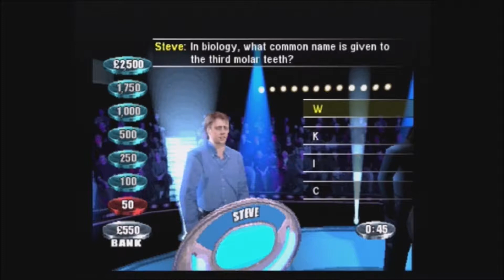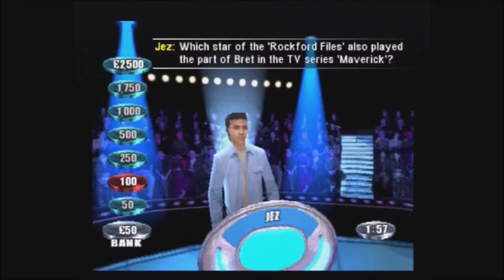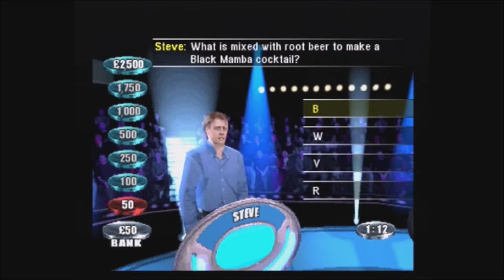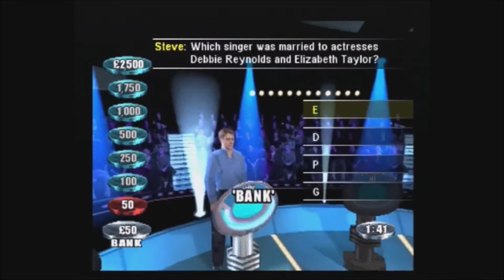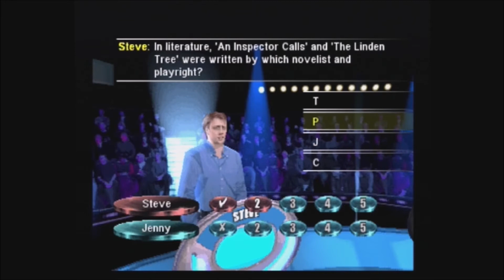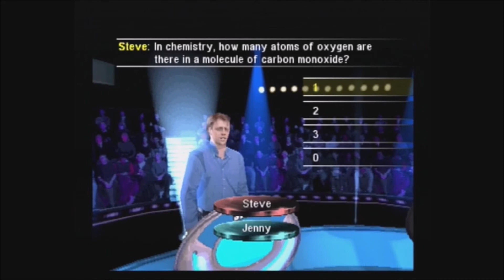The weakest link - PS1 - Take 4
You can quote me 'I don't know'